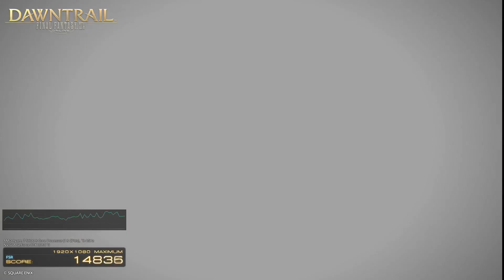Final Fantasy 14: Dawntrail Benchmark 2 (H'alabaly Edition)